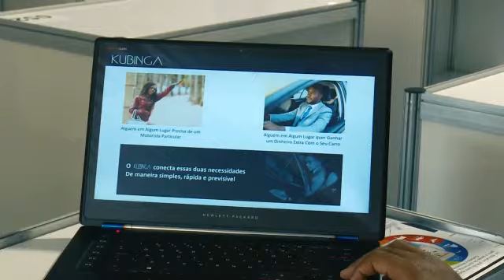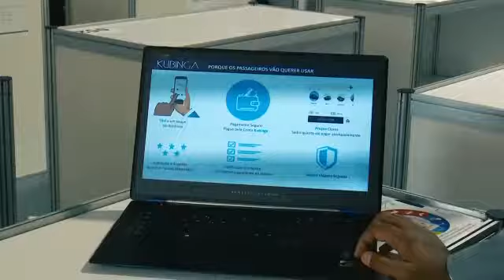ANGOTIC - Angola ICT Forum 2018. Entrevista Com Emerson Pain.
O ANGOTIC - Angola ICT Forum 2018 é um evento de tecnologias de informação e comunicação de referência na região de África, realizado este ano em Luanda - Angola, de 19 à 21 de Junho de 2018. Este fórum é a plataforma ideal para se actualizar das últimas tendências e standards de indústria, em um ambiente de networking internacional entre profissionais das TICs, empresas, entidades governamentais, investidores e empreendedores.